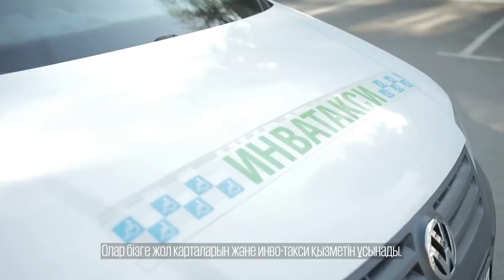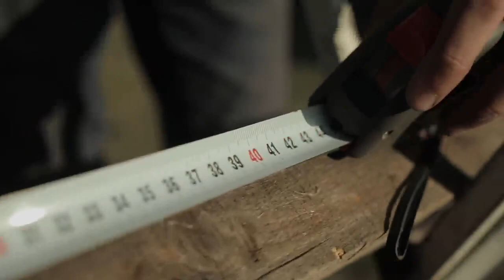Один день с волонтерами // Ербол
Под постоянным патронажем фонда «феникс» находятся порядка 750 жителей Кокшетау. Волонтеры обеспечивают их продуктами и медикаментами.  Ербол Амантаев рассказал, как он стал руководителем этого фонда. На его долю выпало немало жизненных испытаний. Одно время он даже всерьез думал о суициде. Но именно волонтерская деятельность помогла ему найти свой путь в жизни.